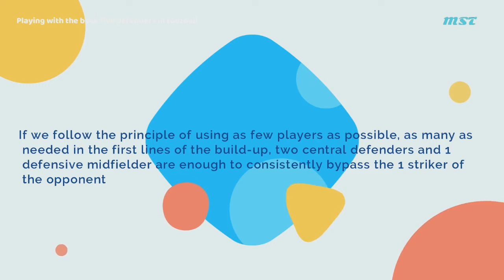Playing with the back five defenders in football - Football Index